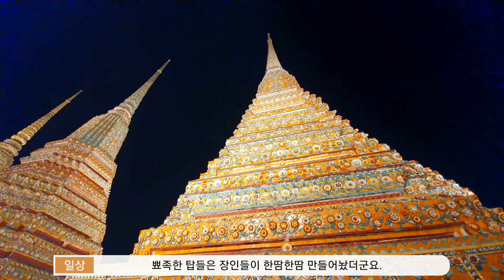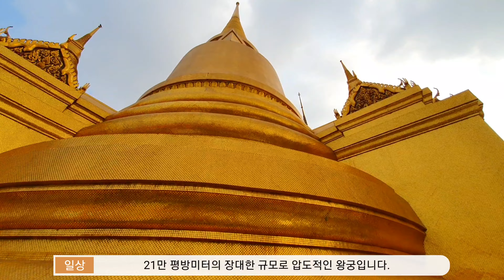방콕여행 꼭 가봐야하는 추천 여행지 정리 2편 방콕여행 후기 BANGKOK TOUR 방콕 야경투어, 방콕 올드타운 야경투어, 방콕 왕궁, 왓포,왓아룬, 카오산로드, 아이콘시암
방콕에서 즐기는 여러가지 감성 여행 코스

1. 올드타운 야경 투어 (왕궁,왓포, 왓아룬)
2. 방콕왕궁 투어 (그랜드팰리스, 에메랄드 사원)
3. 카오산로드 (젊음의 거리, 게릴라 공연)
4. 아이콘시암 ICONSIAM